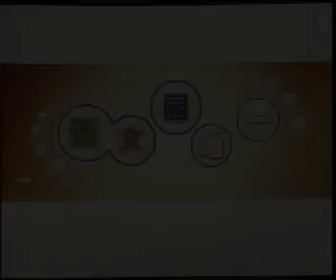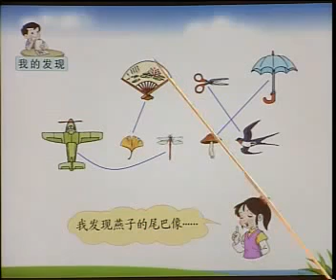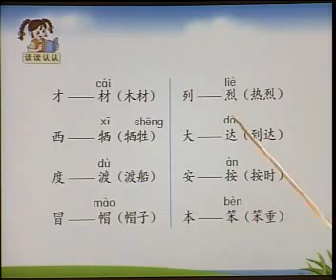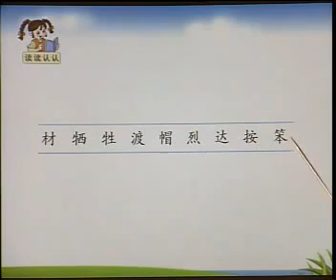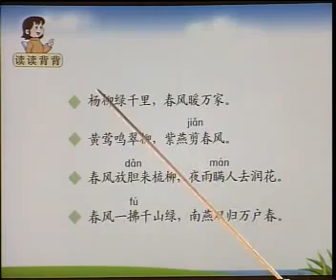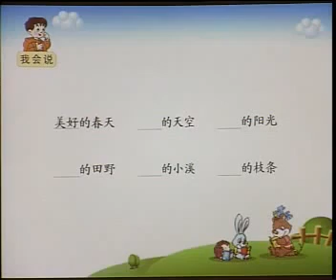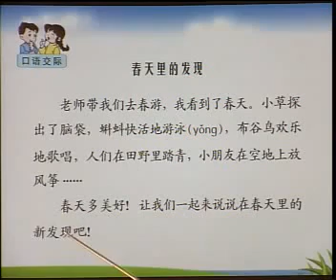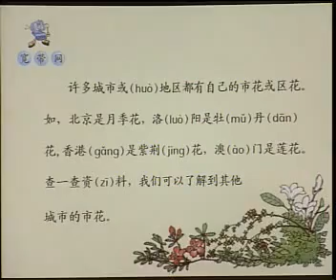人教语文2下 05、语文园地一